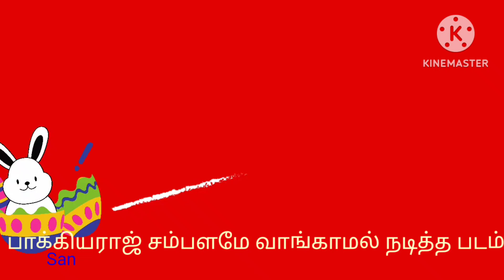Tamil audio book watch பாக்கியராஜ் சம்பளமே வாங்காமல் நடித்த படம்watch